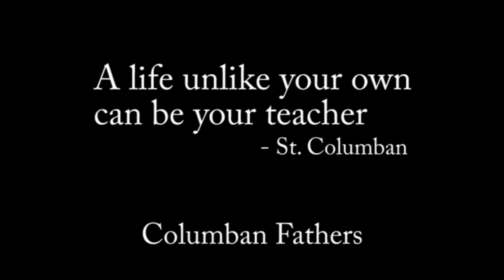Fr. Charlie O'Rourke on God's Gift of Peace